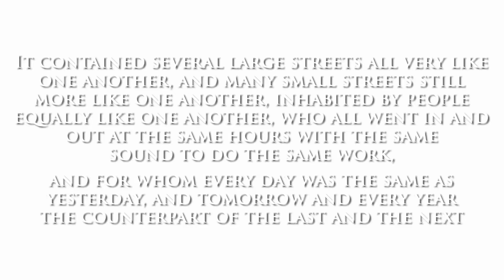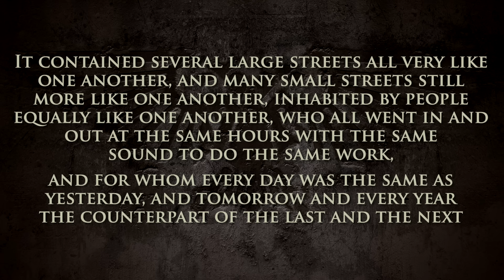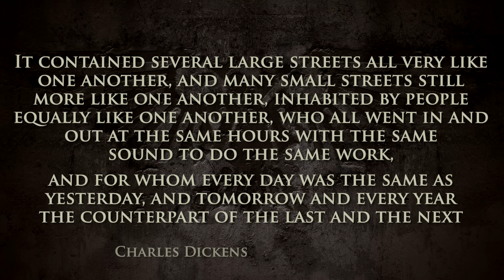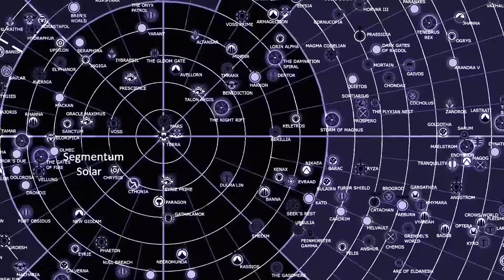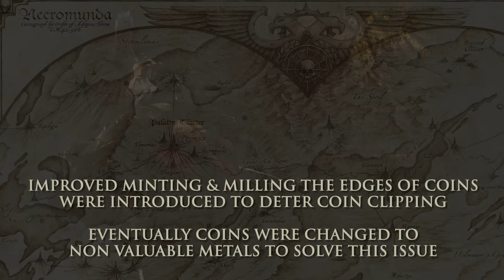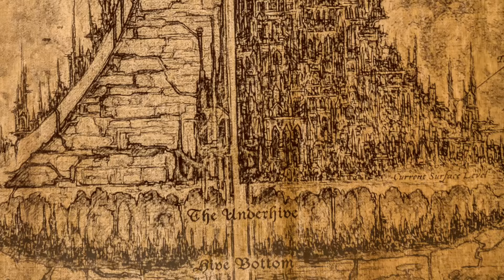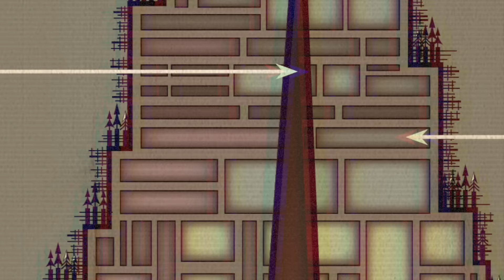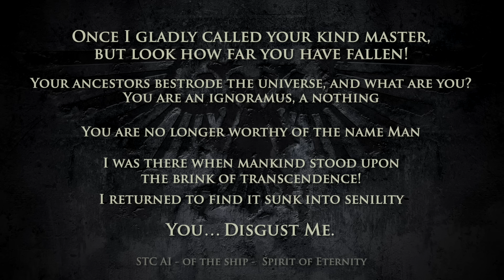40K - HIVE CITIES - Structure, Economy, Currency, Daily Life | WARHAMMER 40,000 Lore/History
Timestamps:
0:00 Intro Hive Worlds
11:23 Economy Currency
27:50 Hive City Anatomy
1:01:24 Hive Arcology?
1:04:03 Hive Speculative Origins
1:16:10 Planetary Ecological Collapse
1:23:26 Hive Denizens
1:42:33 Hive Cities - Out